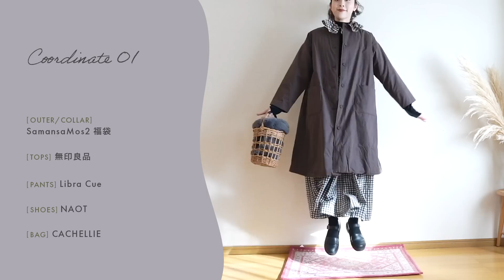【2023福袋開封！】毎年人気のSM 2のナチュラル服の福袋買ったら今年も良すぎ！コーデも紹介♡（サマンサモスモス/福袋）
こんにちはゆべしです*°

福袋開封の動画です🐻‍❄️︎

大好きなナチュラル服のブランド
サマンサモスモスの福袋の中身を
詳しく紹介してみました☺️

私なりのコーデも紹介しているので
是非観てもらえたら嬉しいのと

わたしのSNSたち

◎毎日21時からライブ配信してます！